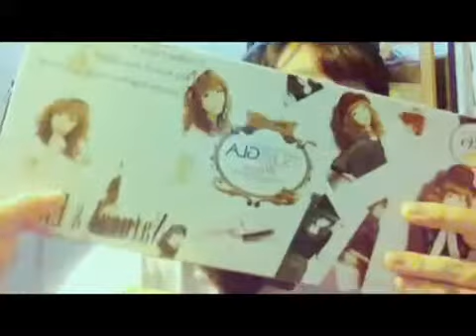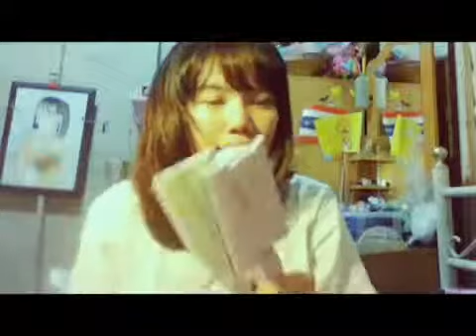ผมลอนมาม่า ทำง่ายๆ